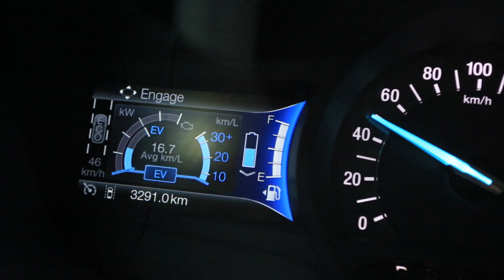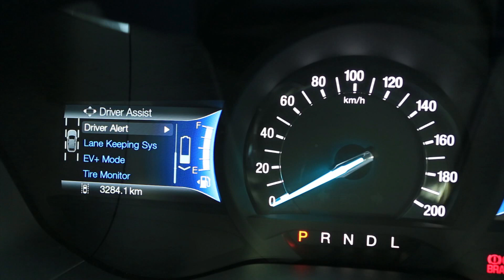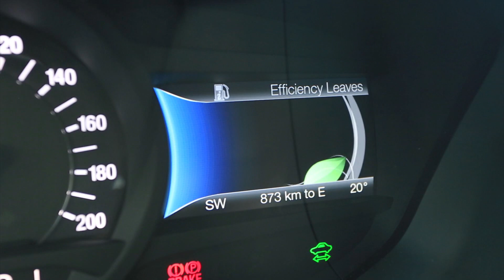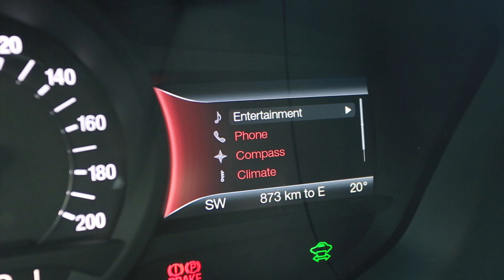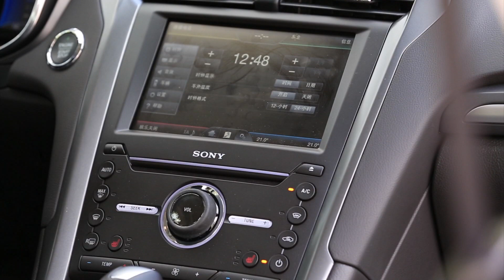【Andy老爹&廼哥試駕】綠能旗艦 Ford New Mondeo Hybrid